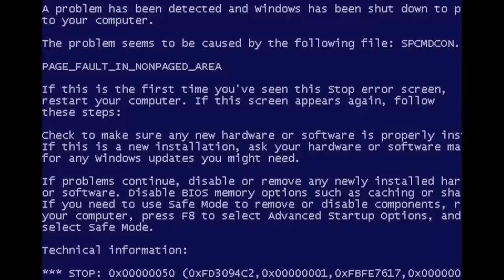Morrisson | Warm Up Sessions [S4.EP45]: SBTV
Morrisson's back with a bang after being gone for a while.